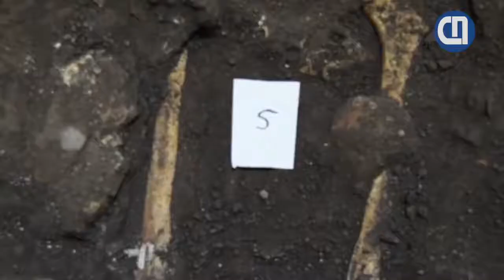Encuentran osamenta humanas en Catedral, podrían tener al menos 200 años de antigüedad.